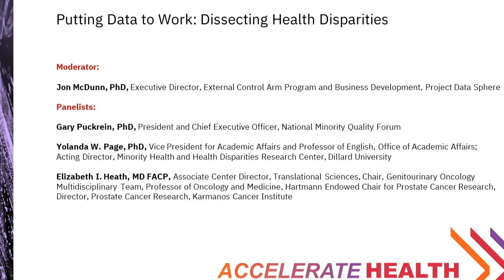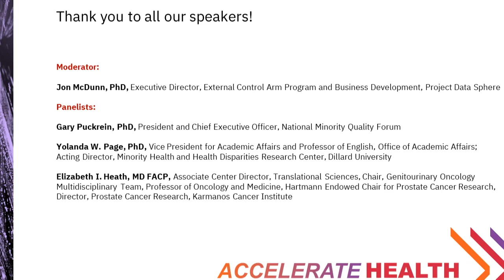Putting Data to Work: Dissecting Health Disparities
This insightful discussion delves into what data exists, what the gaps in data are, how those gaps could be closed, and how existing data can be better used to implement change that addresses the disparities. From the academic, health system, and policy perspectives, panelists discuss ideas about how to work together more effectively to accelerate impact and improve analysis of existing data